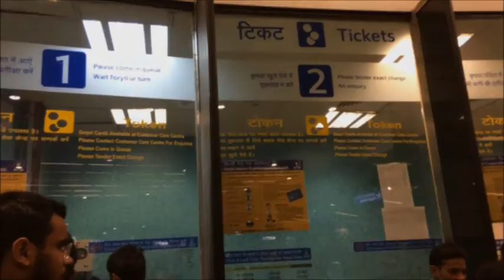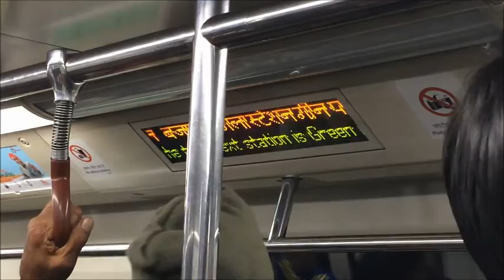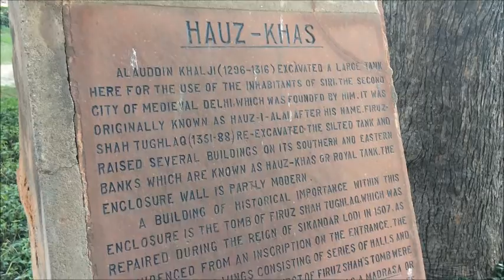DELHI DAILY - ARSENAL GAP PROGRAMME INDIA VLOG DAYS 5&6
Days 5&6 of my Vlogs from India.